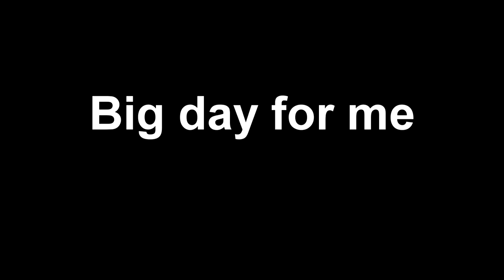Best way to start 2019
Instangram:@DWK.__

?Music
All opinions expressed are my own, if you respect them, i'll respect yours -Dom

Record
- Dxtory
- OBS Studio & OBS